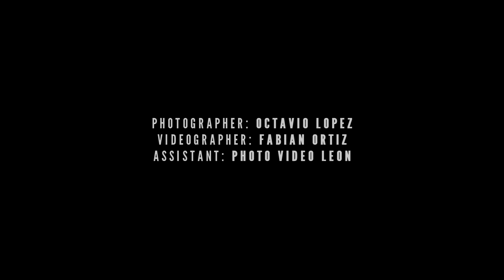MAYRA+ARTURO - Wedding Photoshoot (Naples, Florida)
MAYRA + ARTURO

Photographer: Octavio Lopez
Videographer: Fabian Ortiz
Assistant: Photo Video Leon